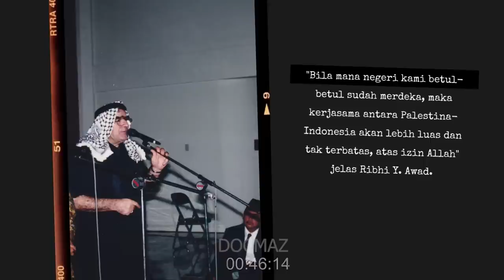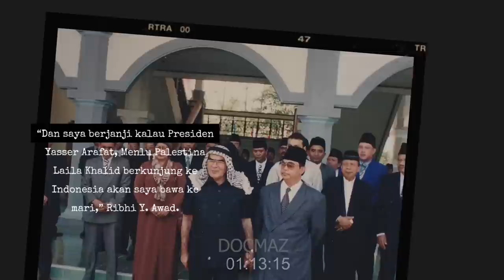KEDEKATAN AL-ZAYTUN DENGAN PALESTINE - Kampanye Pendidikan dan Respon Positif Dunia Antarbangsa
Jika  anda  bertanya kepada saya,  perihal negara kami Palestina? Jawabnya; Kami adalah sebuah bangsa yang sedang berjuang, melawan penjajahan dan pendudukan wilayah kami oleh Zionis Israel, untuk mendapatkan kemerdekaan", demikian antara lain diungkapkan oleh Duta Besar Palestina Ribhi Y. Awad, ketika melakukan kunjungan  silaturahmi  ke  Ma'had Al­Zaytun , Jum'at 31 Maret 2000 lalu.

Rombongan Duta Besar seramai 13 orang itu termasuk Atase Militer, staf dan pembantunya, tiba di Ma'had Al­ Zaytun pada pukul 11.00 WIB dan langsung disambut oleh Syaykh Al­ Ma' had beserta Ekspone n ya ya san setelah melalui barisan santri yang mengalu-alukan kedatangannya dengan iringan Mars Al-Zaytun.

Dubes Palestina dalam kata sambutannya menyampaikan terima kasih karena dapat hadir di Ma' had Al­ Zaytun, katanya kunjungan silaturahmi adalah demi memperkokoh persaudaraan dan persahabatan antara kedua bangsa bersaudara Palestina­ Indonesia.

"Bila mana negeri kami betul­ betul sudah merdeka, maka kerjasama antara Palestina-Indonesia akan lebih luas dan tak terbatas, atas izin Allah" jelas Ribhi Y. Awad.

Sementara Syaykh Al-Zaytun dalam kata aluannya menjelaskan bahwa Palestina merupakan negara formal pertama yang telah memberikan sesuatu kepada Ma'had Al-Zaytun.

Kemudian beliau menceritakan kedua sahabatnya dari  Palestina   yang  kini tinggal  di Yordania dengan merespon didirikannya  Ma'had Al-Zaytun, yaitu Ir.  Mazin  Asarqowi  dan Abu Ja'faar, yang membawa enam ratus pohon Tin, Zaytun  bahkan  Kurma,  dan kini telah tumbuh  dan   berbuah   di Ma'had  Al­ Zaytun.  " Tumbuhnya Pohon Tin dan Zaytun di tanah ini itulah ikatan   persahabatan pertama   antara  mayarakat   Palestina dengan Masyarakat Al-Zaytun," Syaykh Al-Zaytun.

“Salam dari presiden Yasser Arafat untuk Ma’had Al-Zaytun khususnya dan bangsa Indonesia pada umumnya karena Pelastina telah banyak memperoleh pelajaran dari Indonesia yang berhasil memperjuangkan kemerdekaan,” Ribhi Y. Awad.

Setiap bangsa di dunia ini pasti menginginkan sebuah keadilan, kebebasan dan kemerdekaan tak terkecuali Palestina. Bertitik tolah dari hal ihwal tersebutlah, Palestina berjuang melawan Zionis Israel yang telah merampok hak-hak bangsa kami, dan dalam memperjuangkan kemerdekaan ini bangsa Palestina memerlukan dukungan saudara-saudara muslim dan juga dunia internasional.

Konflik dengan Israel, dan negara-negara Eropa serta Amerika adalah konflik peradaban. Untuk itu beliau menyerukan agar murid-murid    rajin-rajinlah  belajar dengan tekun dan berjuang dengan ilmu, dengan iman dengan kemampuan intelektual.

“Dan saya berjanji kalau Presiden Yasser Arafat, Menlu Palestian Laila Khalid berkunjung ke Indonesia akan saya bawa ke mari,” Ribhi Y. Awad.
Sebagai tanda persaudaraan dan memperkokoh persahabatan antar kedua negara Palestina-Indonesia, Dubes Palestian menyerahkan sorban dan dikenakan kepada Syaykh Al-Zaytun, dan sebaliknya Syaykh Al-Zaytun memberikan songkok yang dipakainya, dengan saling memakainya kepada sahabat masing-masing.

Dalam kunjungan silaturahmi itu juga masing-masing menyerahkan bantuannya, Palestina menterahkan Rp10 Juta untuk membantu perjuangan pendidikan di Ma’had Al-Zaytun, sementara Ma’had Al-Zaytun menyerahkan Rp25 Juta untuk membantu perjuangan Kemerdekaan Palestina.